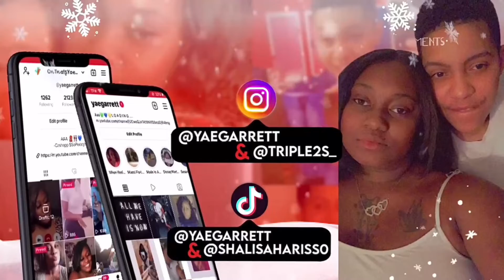(Vlogmas Day 14 ) Elfys Back !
Vlogmas!!!